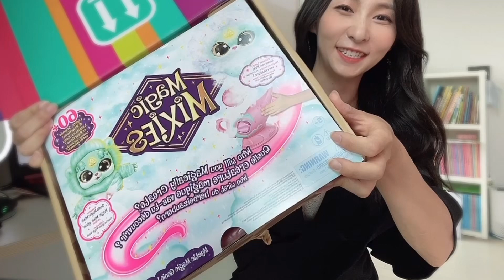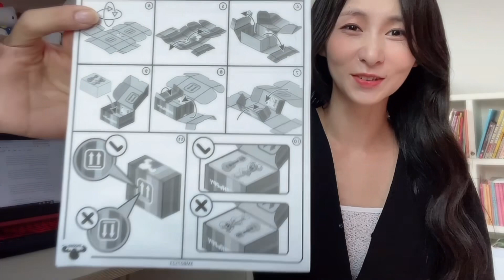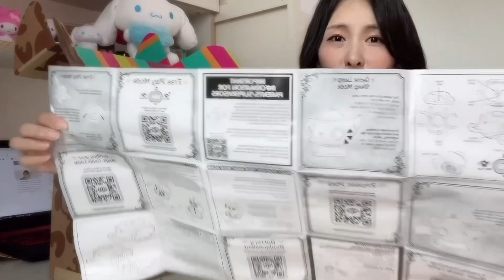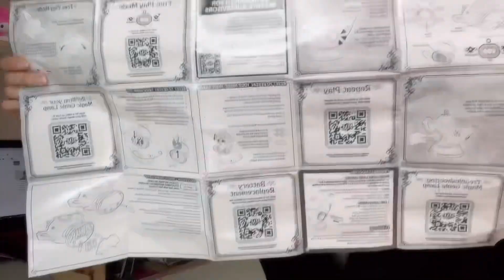장난감언박싱 아마존직구 소원을 말해봐 새로운 매직믹시스 퐁당유치원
이걸 보는 순간 아마존에서 검색을 하고 사고 열흘만에 받았는데, 한국에도 출시되었네요?^^ 그래도 이건 아직 한국엔 없어요- 분홍색입니다 여러분! 신나는 장난감박스 오픈 언박싱 영상! 기부니가 너무 좋은 어른이 퐁당이와 함께 열어보아요^^♥

램프에서 지니믹시 깨우기는 다음영상에서 만나-주세요~^^